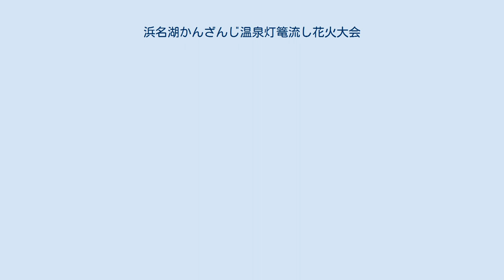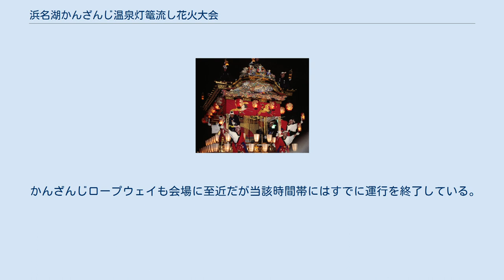浜名湖かんざんじ温泉灯篭流し花火大会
西区_(浜松市)
浜名湖かんざんじ温泉灯篭流し花火大会（はまなこかんざんじおんせんとうろうながしはなびたいかい）は、浜松市西区舘山寺町の浜名湖ベイストリート周辺にておこなわれる灯籠流しと花火のイベントである。
 浜松市西区は庄内半島北部の舘山寺温泉と呉松町の大草山に挟まれた、浜名湖の内浦湾上に約2000基の灯籠が流され、田畑煙火製を中心としたスターマインを含む約3000発の花火が打ち上げられる。
 なお、会場周辺の遊園地浜名湖パルパルでも別の日に独自で花火を打ち上げることがあるが、これとは別物である。
 舘山寺温泉の灯籠流しは戦前からの歴史があるが、戦時中断されていた。
1948年（昭和23年）に遠州観光協会が結成されたことをきっかけに、1949年（昭和24年）に浜名湖夏祭りを開催したときよりこの花火大会が行われている。
これと前後して天竜下り（天竜浜名湖鉄道により運航されていたが天竜川川下り船転覆死亡事故のため終了）や弁天島海開き花火大会（すでに終了し後継としてHAMANAKO HaNaBi BENTENJIMA GATEWAY Festivalが開催）、細江祇園まつり（北区細江町気賀の細江神社の祭典）なども同協会の支援により再開または新規開催している。
2020年、2021年は新型コロナウイルスの影響によって2年連続で開催中止となった。
 浜松駅バスターミナル1番のりばより遠鉄バスの30 舘山寺線、または臨時シャトルバスに乗車。
臨時バスは通常の経路で運行する各停便のほか直通便も運行される。
 当日は交通規制につき迂回運転や区間運休をふくむ変則運転となるため、時間帯により浜名湖パルパルバスターミナルまたはウェルシーズン浜名湖バス停が最寄りとなる。
 同じく最寄りの動物園バス停や浜名湖ベイストリートバス停は花火開催時間帯には交通規制のためバスが停車しない。
 かんざんじロープウェイも会場に至近だが当該時間帯にはすでに運行を終了している。
 なお、遠鉄観光によるツアーも組まれる。